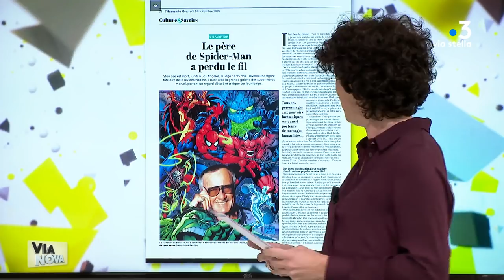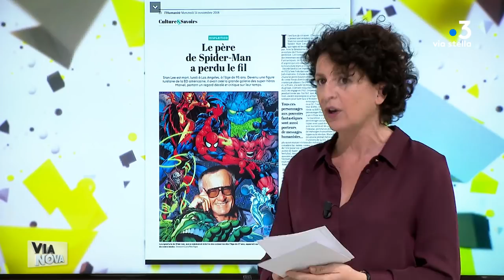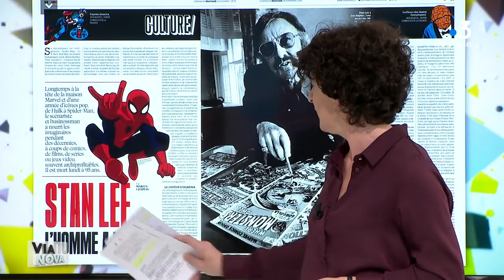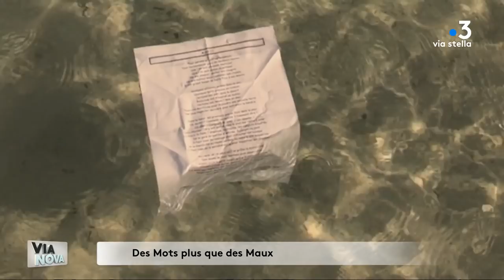Via Nova 14/11/18 - 2 - Assistants étrangers, comment ça marche ?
« Grâce aux langues, on est chez soi n’importe où ». La citation est signée de l’artiste britannique Edmund de Waal et pourrait être la devise des assistants de langue. Pour les étudiants français ou étrangers, il s’agit souvent d’une occasion unique de partager sa langue et sa culture, partout dans le monde.
Pour en parler, Michèle Andreani Inspectrice Académique et déléguée aux Relations Européennes et Internationales, l’assistant hispanophone Luis Arturo Hernández Basave, et Marc-Andria Peraut ancien assistant de français.